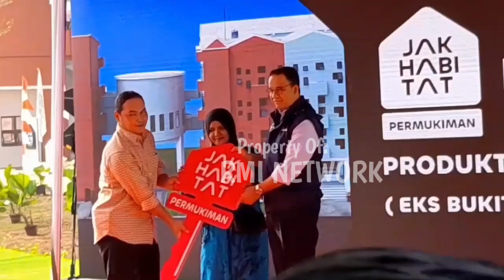ANIES BASWEDAN DIKEJUTKAN KEHADIRAN RIZAL RAMLI ‼️ PeresmianKampung Susun Cakung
ANIES BASWEDAN DIKEJUTKAN KEHADIRAN RIZAL RAMLI ‼️ Penyerahan Kunci Simbolis Kampung Susun Cakung
Anies Baswedan
Rizal Ramli
Peresmian Kampung Susun Cakung
Jakarta, 25 Agustus 2022